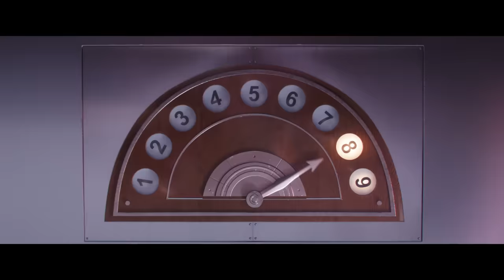Minions: The Rise of Gru Trailer (2020) | Movieclips Trailers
Check out the official Minions: The Rise of Gru Super Bowl Trailer starring Steve Carell!

US Release Date: July 1, 2022
Starring: Steve Carell, Pierre Coffin
Directed By: Kyle Balda, Brad Ableson
Synopsis: This summer, from the biggest animated franchise in history and global cultural phenomenon, comes the untold story of one 12-year-old’s dream to become the world’s greatest super-villain, in Minions: The Rise of Gru.